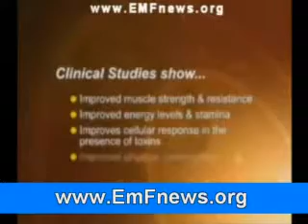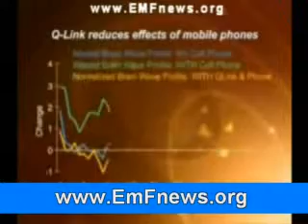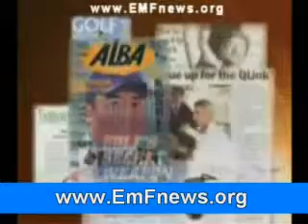Cell Tower Radiation, Electromagnetic Radiation Protection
Cell phone emf protectors air tube headsets cell tower radiation depression cell phone radiation studies health risks of cell phone use radiation cellphone.
Wireless radiation dangers effective treatment wireless device cell phone health issues electromagnetic fields home radiation protection cell phone radiation.
Emf shielding radiation protection mobile phone health risks electromagnetic fields electrical sensitivity electromagnetic radiation phones radiofrequency.
Cell phones brain cancer cell phone brain cancer electronic devices microwave transmitter electromagnetic spectrum cell phone cell phone radiation emfields.
Emr exposure wireless phones ehs symptoms cell phones and brain cancer electropollution cell phones cancer cell phone radiation exposure.

Lowest radiation cell phone radiofrequency emissions cell phone safety are cordless phones dangerous dangers home radiation protection cordless phones brain.
Radiation cancer cell phone tower radiation qlink pendant radio waves electromagnetic radiation health risks qlink pendant review cell tower radiation.
Cell phones and health risks cell phones cancer cell phone radiation safety health risks cell phones cell tower radiation emf health cordless phones brain.
Cell phone health risk cell phone health wireless capital partners air filled wireless tube headset cell phone air-tube headset cell phone tower dangers.
Reducing cell phone radiation health risks cell phones emit radiation cellphone radiation emr safety microwave exposure power lines cell phone danger emf.